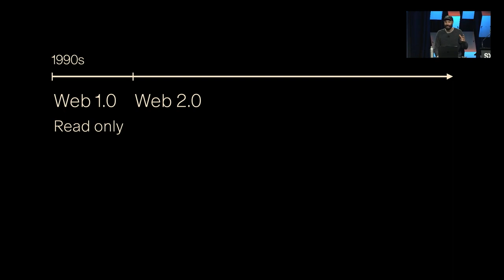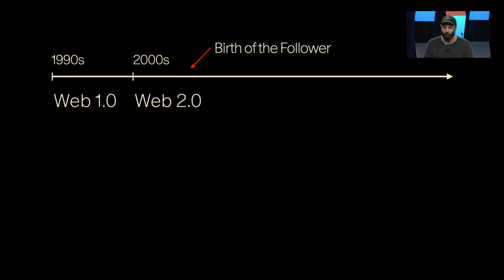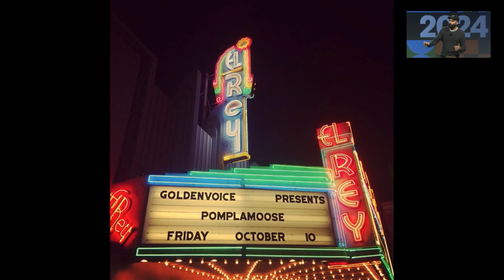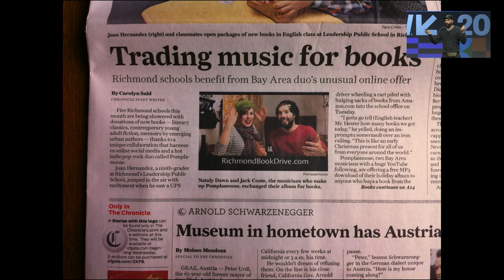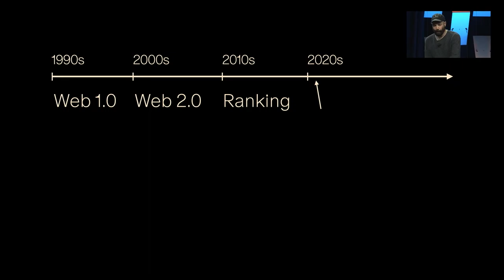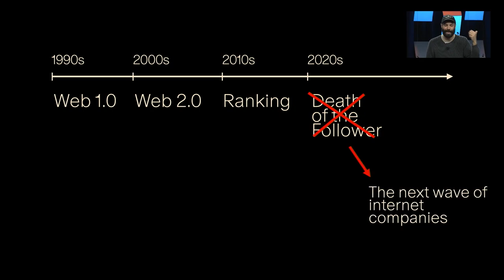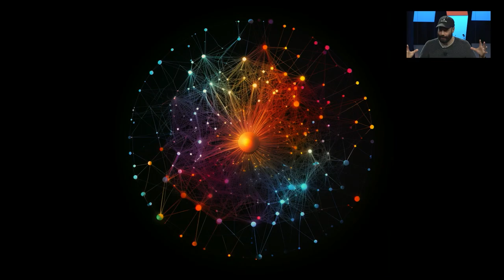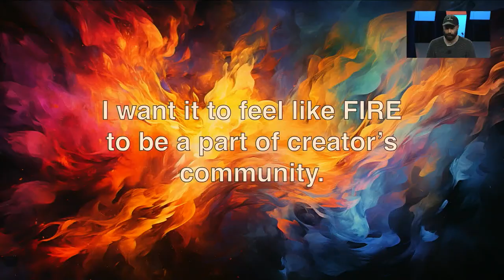The Death of the Little YouTube Channels. This is a Great Video of What's Happening to Our Channels🎯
Hey everyone, I have seen my channel having tens of thousands of views per video, dropping to thousands of views, to hundreds, to a small sprinkling of views.

I realize it is the survival of the the fittest, I am not prepared to add click bait titles (I did as a joke a while ago).I don't have sexy legs to flash at you in my videos and I don't want to create obscene content or goofy pranks.

I wanted to create a channel that has value, is fun and educational.

Maybe, I'll reinvent it or come out with something else.

For those of you who don't know, I am a Canadian professional musician living in Los Angeles. I play around all over LA and I am in the midst of launching a great live project (I might update this with more info as time goes on).